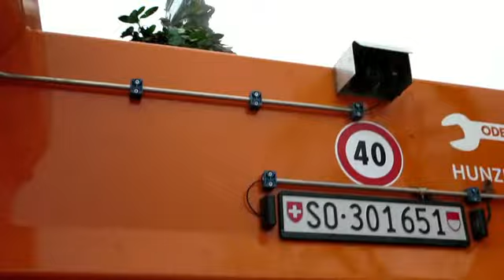Mixeat ECOSTAN FF 6.18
Ferretería y Maquinaria agrícola